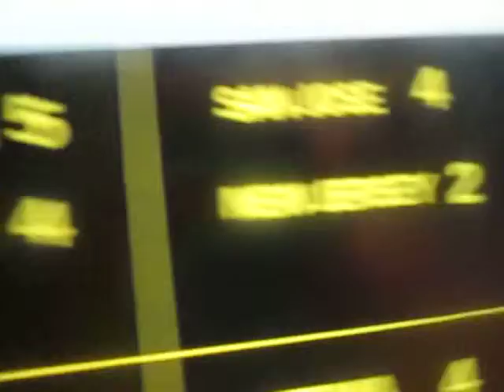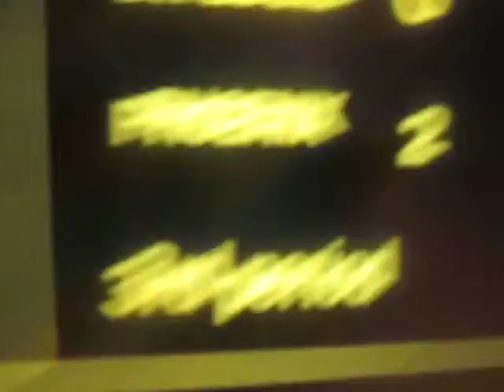Bruins Update and NHL Scoreobard- Sunday March 2, 2014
A summary of the Boston Bruins 6-3 victory against the New York Rangers at Madison Square Garden and a look at other scores around the NHL.